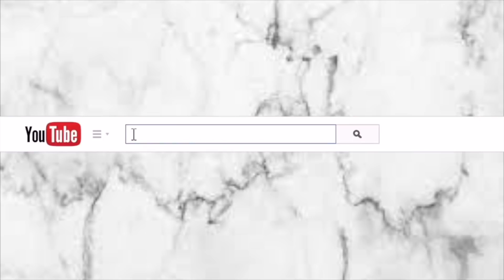Me hicieron BULLYING en mi Trabajo!! (Por GORDA)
💙 Quiero Darte las Gracias por estar aqui!! Gracias por La Paciencia, el Cariño, Tu Suscripcion,  y Tu Apoyo!